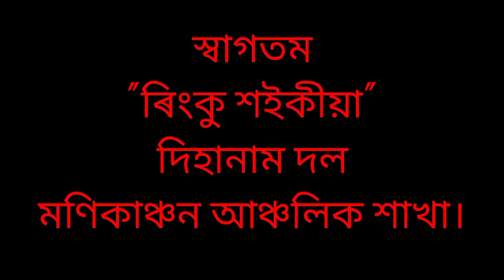দিহানাম ৰিংকু শইকীয়া,মণিকাঞ্চন আঞ্চলিক শাখা।assamese